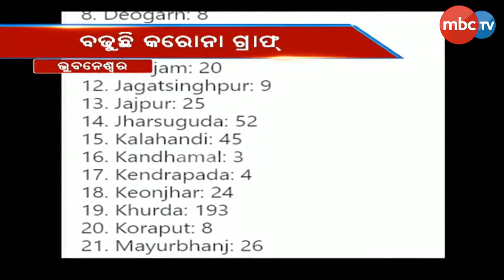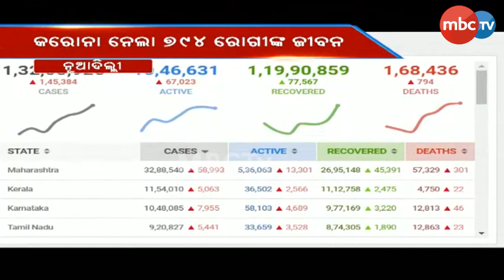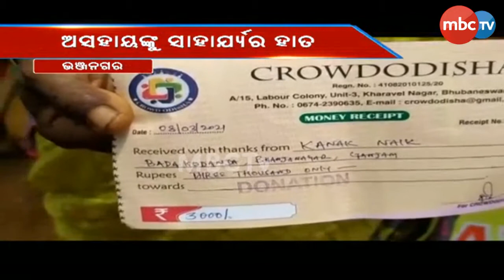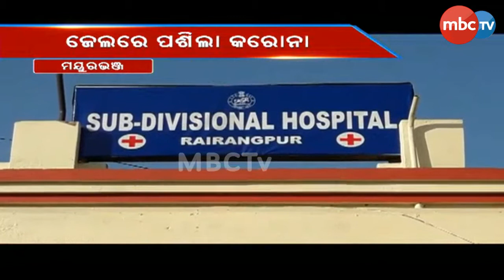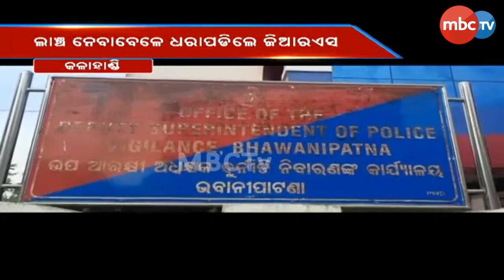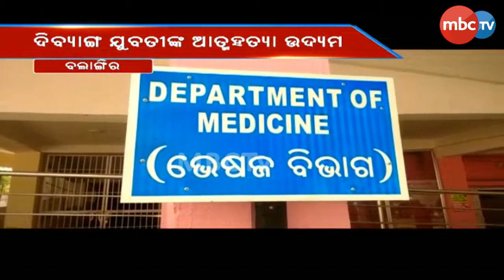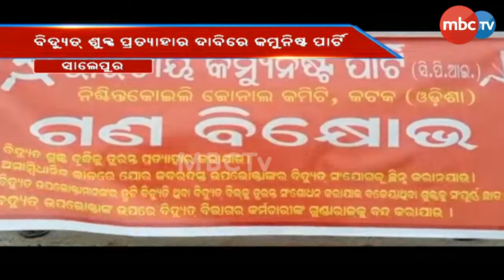Chutki Re Khabar | Full Bulletin | 10 April 2021 | MBCTv